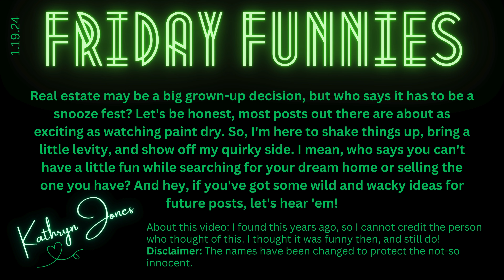Friday Funnies ~ 1.19.24 ~ Funny Text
This particular clip is derived from a funny text I saw many years ago. So, I cannot credit the creator. It cracked me up at the time and still does to this day. Unless someone out there is dumb enough to follow those instructions, I guess I'll have to continue to work! The names have been changed to protect the not-so-guilty.